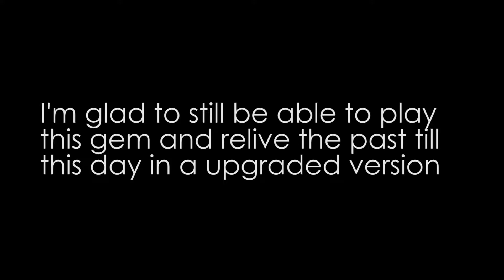Spyro Reignited Trilogy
An old time classic. Used to play this back in 2005 on a PS1 when I was still a lil' boi